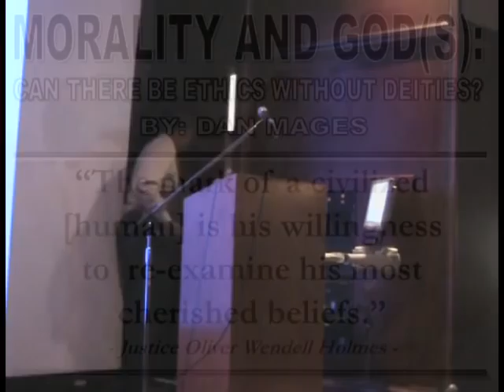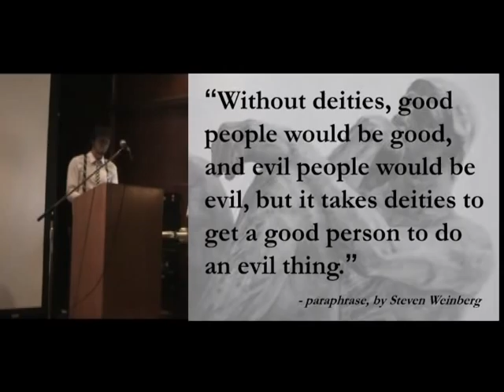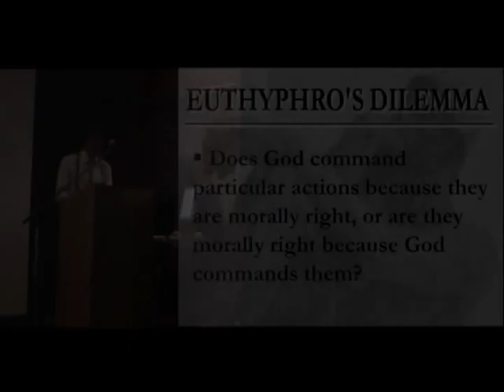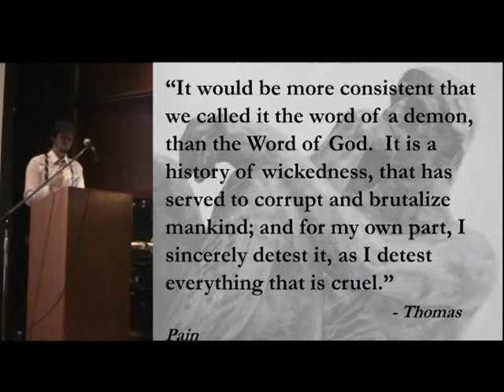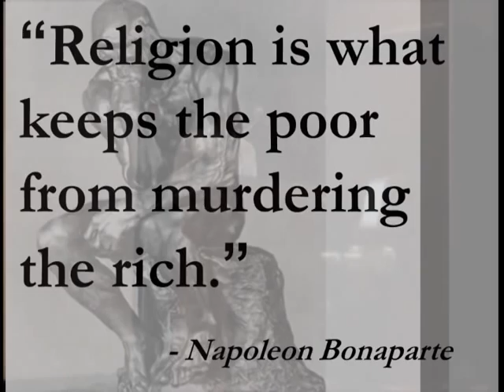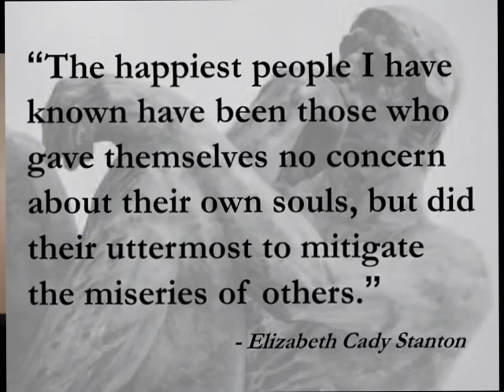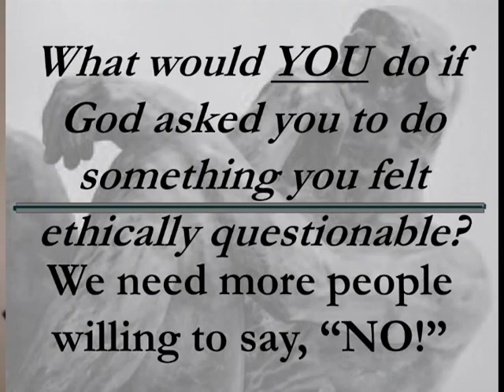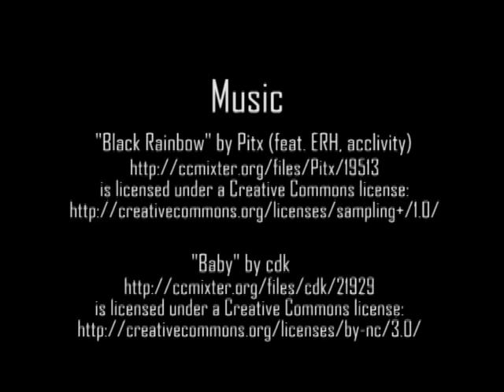Dan Mages - Morality and God(s): Can there be Ethics without Deities?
This presentation by Adjunct Professor Dan Mages of Chaffey College is derived from a Philosophy Club Panel Forum entitled "Morality and God(s): Can there be Ethics without Deities?" It was hosted by The Philosophy Club and Philosophy Department at UCLA on May 14th, 2010. Other panelists included revolutionary communist Sunsara Taylor of Revolution Newspaper, religious moderate Dr. Ryan Falcioni, Chaffey College Philosophy Department Chair, and Christian philosopher Dr. Nancy Murphy of Fuller Seminary.